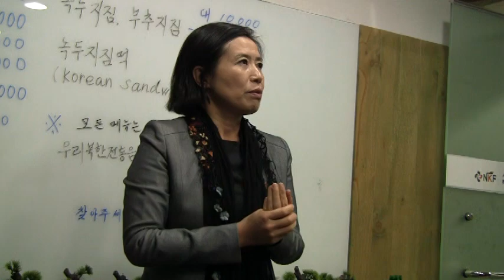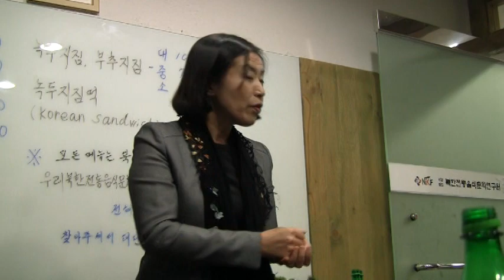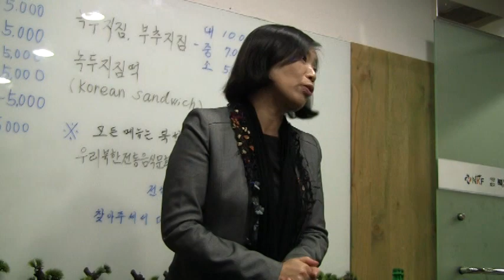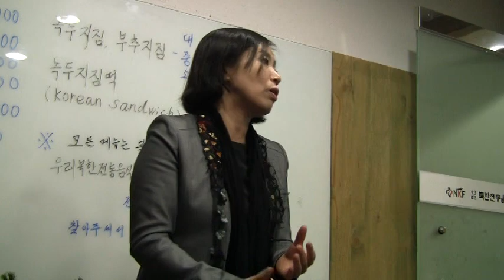탈북자 출신 이애란 교수 2 (고화질) : "同情은 짧고 인생은 길다"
탈북자 출신 이학박사. 경인대학 겸임교수. (사)북한요리문화연구원 원장. 2011년 2월21일 저녁 (사)북한요리문화연구원.